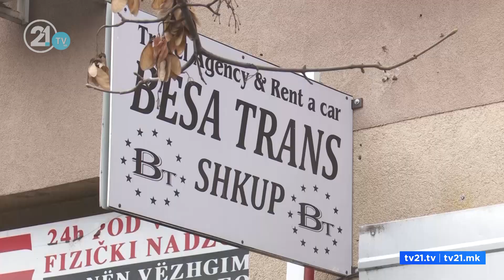Shpallet aktgjykimi për “Besa Trans”, 20 muaj burg për pronarin Bekim Haxhiu